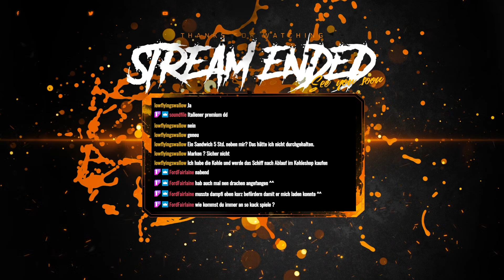Brotato - Folge 03 - Entspannter 1.Advent